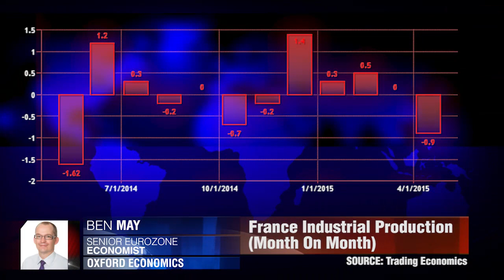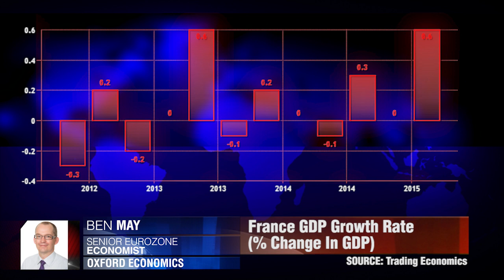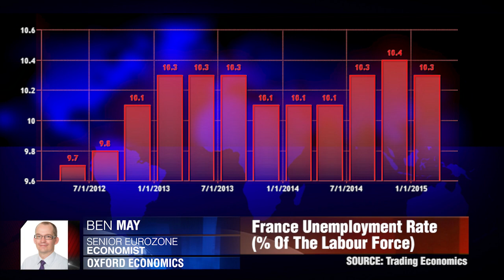France “Facing Headwinds”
“It may well be difficult for France to rely on an external driven recovery.” Ben May, Oxford Economics.